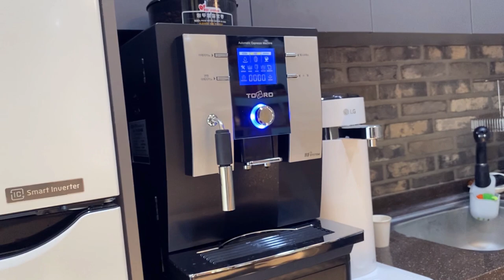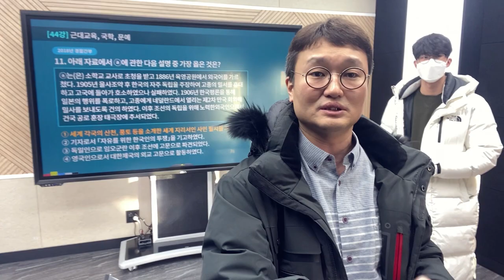도끼쌤의 브이로그 - 에듀온 탐방기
도끼쌤의 브이로그 첫시간!
도끼한국사 김종우쌤이 소개하는 에듀온 탐방기